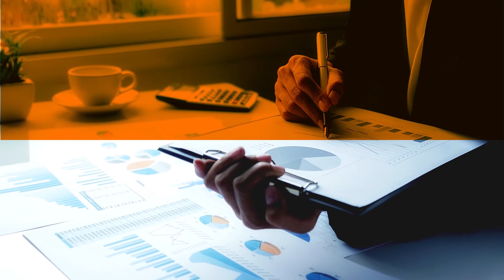ThebusinessShow: State of the economy and way forward